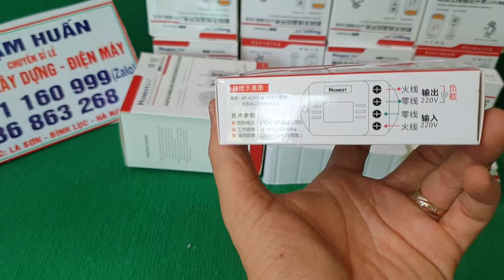Công tắc điều khiển từ xa , bộ điều khiển tắt bật thông minh